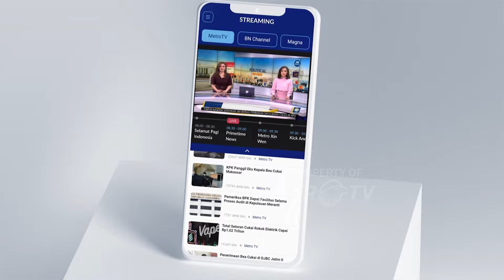BREAKING NEWS - Penyerahan Dokumen Persyaratan Dedi-Erwan Ke KPU Jawa Barat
MetroTV, KPU daerah Jawa Barat hari ini menerima pendaftaran pasangan Dedi Mulyadi - Erwan Setiawan yang maju di pemilihan gubernur Jawa Barat.
Diiringi oleh rombongan pawai kebudayaa pasangan cagub-cawagub usungan partai Golkar ini menyerahkan berkas pendaftaran sekitar pukul 15:30 WIB di gedung KPUD Jawa Barat.